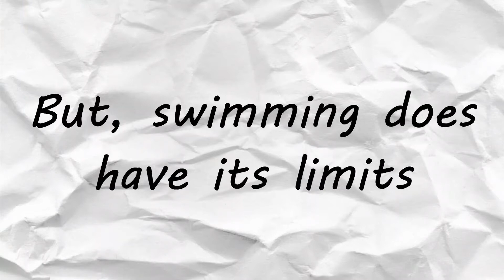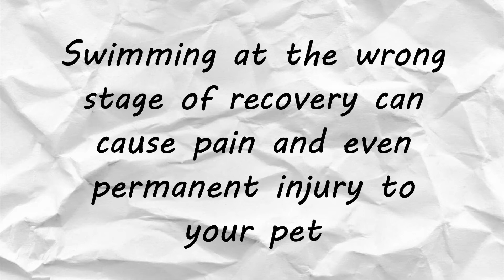The Limits of Swimming - Hydrotherapy for Dogs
We wanted to share some tidbits with you all about swimming after a few patients came to us with concerning complications.
Swimming can be so fun and great exercise, BUT when used incorrectly, it can actually hinder your pet's recovery or even cause injury. We generally don't recommend swimming for most of our patients because it would do more harm than good.
Lastly, no matter where you decide to go for Hydrotherapy, make sure your pet is handled only by trained and licensed veterinary staff that know how to assess and treat your pup's condition safely.
Did you know that CROC staff consists only of Registered Veterinary Technicians, Veterinarians and students on their way to becoming Registered Veterinary Technicians? This ensures that all our patients are safely assessed and handled while in our care.